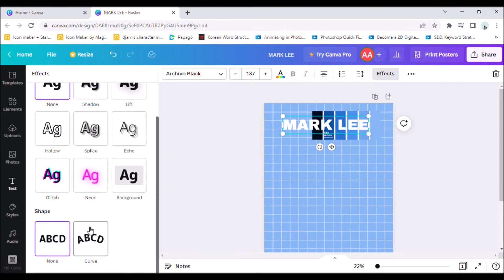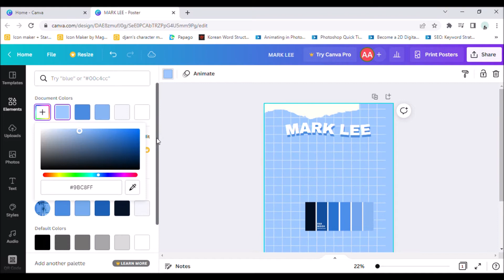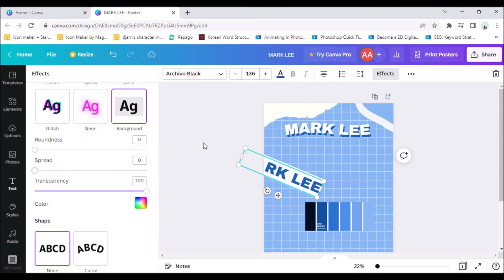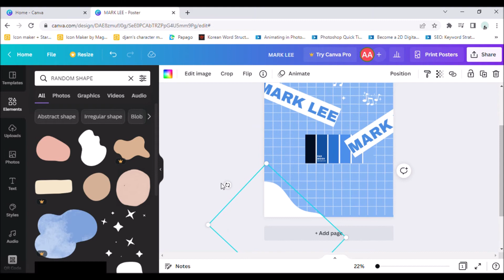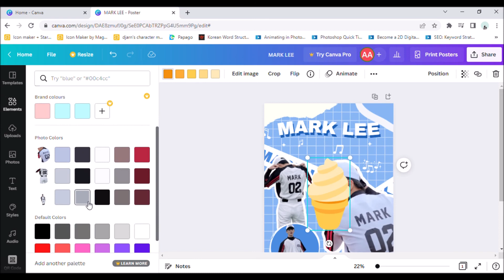Mark Lee NCT 127, NCT DREAM, SUPER M Aesthetic Cute Poster Fan Art using Canva Tutorial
Commission
Timelapse
Mark Lee NCT 127, NCT DREAM, SUPER M Poster Fan Art using Canva Tutorial

Application: Canva
Music Background: @LuKremBo ;- "onion", "imagine"